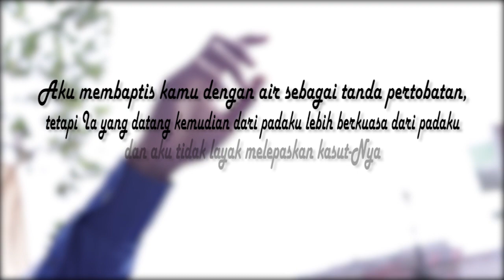Baptisan Air #11 - GKII Sejabodetabek [28 Oktober 2018]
Baptisan air yang dilakukan setiap 3 bulan sekali oleh Gereja Kemenangan Iman Indonesia. Baptiskan diri kita dan meninggalkan manusia lama serta semua dosa-dosa kita.